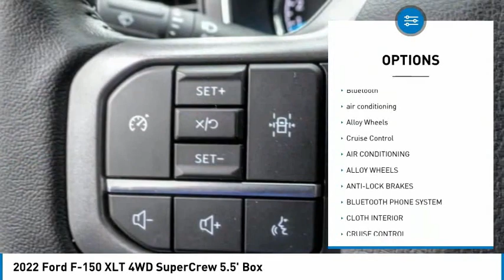2022 Ford F-150 RIVERSIDE,TEMECULA,SAN BERNARDINO,MORENO VALLEY,FONTANA F02762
2022 Ford F-150 XLT 4WD SuperCrew 5.5' Box

Fritts Ford
8000 Auto Drive

FRITTS FORD, PROUDLY SERVING RIVERSIDE, TEMECULA, SAN BERNARDINO, MORENO VALLEY, FONTANA, AND SURROUNDING CALIFORNIA LOCATIONS. THIS AGATE BLACK METALLIC 2022 Ford F-150 IS EQUIPPED WITH A ENGINE; 2.7L V6 ECOBOOST, AUTOMATIC TRANSMISSION, AND RECEIVES AN ESTIMATED 19 City/22 Hwy MPG. 2022 Ford F-150 XLT 4WD SuperCrew 5.5' Box Stock #: F02762 | VIN: 1FTFW1E87NKE65173 | 2022 Ford F-150 XLT 4WD SuperCrew 5.5' Box Fritts Ford